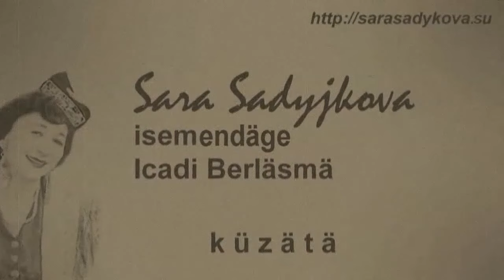Сайяр Хабибулин "Татар теле" ("Татарский язык")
Музыка Сайяра Хабибулина на слова Назима Нажми.
Исполняет заслуженная артистка Республики Татарстан РОЗА ХАБИБУЛЛИНА.
Концертный зал "Королёвский"
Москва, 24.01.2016